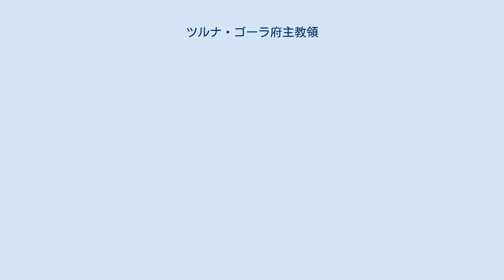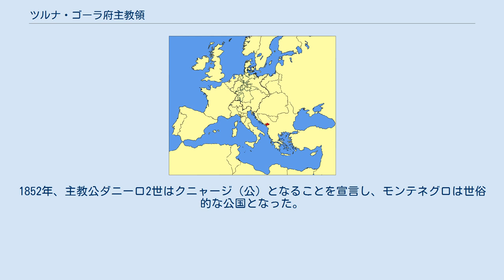ツルナ・ゴーラ府主教領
ツルナ・ゴーラ府主教領は1696年から1852年まで存在した神権国家である。
 この府主教領はセルビア正教会のツェティニェ主教がオスマン帝国の支配から脱し、ツェティニェの教区を事実上のロシアの保護領に変換し、府主教（vladika）として支配したものである。
 歴史は、南東ヨーロッパのほとんどを占領していたオスマン帝国との戦いでモンテネグロのいくつかの氏族を連携させたツェティニェの主教であるダニーロから始まる。
ダニーロは主教でありながら世俗的統治権を持つ世襲制の主教公の地位を確立した。
ダニーロの家系であるペトロヴィチ＝ニェゴシュ家は、ステファン・マリがロシア皇帝ピョートル3世であると称して統治した1767年から1773年までの期間を除き、モンテネグロを支配した。
1764年からはヴェネツィア共和国の支援を受けたヨヴァン・ラドニッチがグヴェルナドゥールを称してモンテネグロの名目的な支配者となったが、ペトロヴィチ＝ニェゴシュ家の支配を崩すことはできなかった。
1852年、主教公ダニーロ2世はクニャージ（公）となることを宣言し、モンテネグロは世俗的な公国となった。
 ^ Victoria Clark, Why angels fall: a journey through Orthodox Europe from Byzantium to Kosovo (Perché gli angeli cadono: un viaggio attraverso l'Europa ortodossa da Bisanzio al Kosovo), p. 93 ^ Robert Bideleux, Ian Jeffries, A history of eastern Europe: crisis and change (Storia dell'Europa orientale: crisi e cambiamento), pag. 86 ^ Anthony Trollope, Saint Pauls, tomo 5, p. 430 ウィキメディア・コモンズには、ツルナ・ゴーラ府主教領に関するカテゴリがあります。